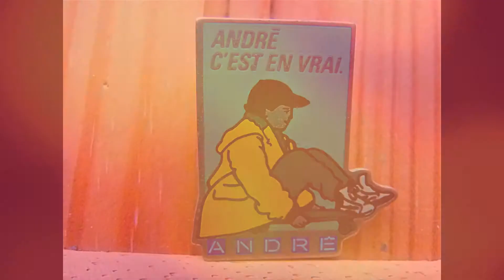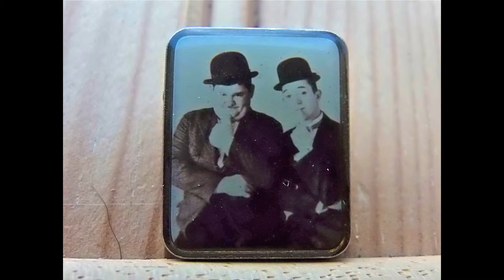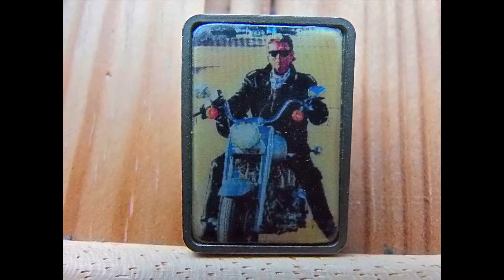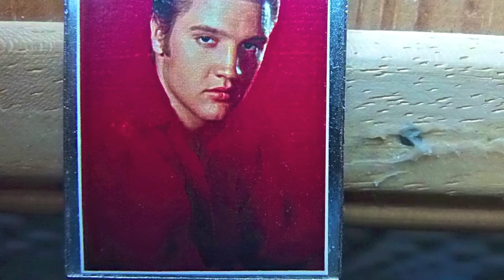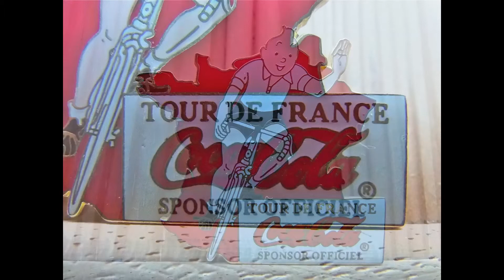PIN'S COLLECTION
PIN'S